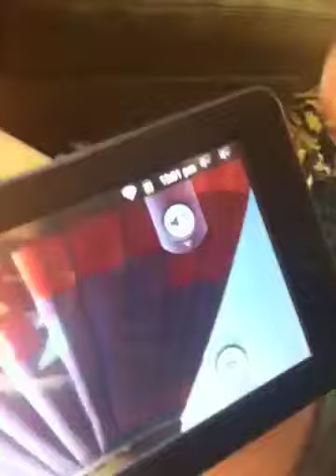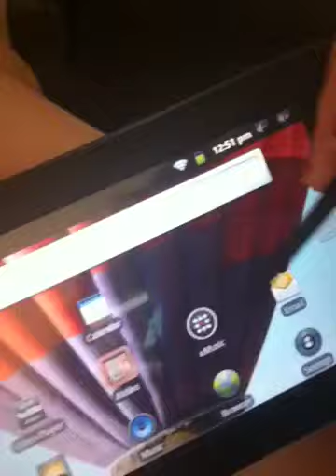JuneVlog 15: First Day of Summer!!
Hope everyone is having a fantastic day!